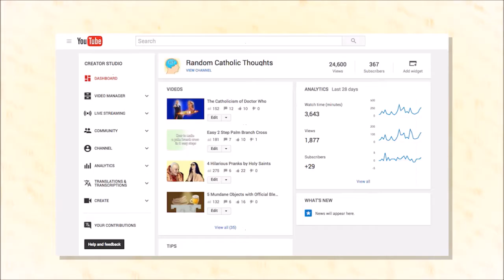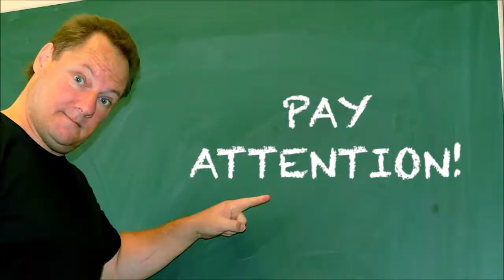Not-So-Rapid-Fire Round (feat. Random Catholic Thoughts)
Thank you to RCT for arranging this awesome collaboration!

All credits for sweet editing work goes to him!

S3WoCw

God bless!